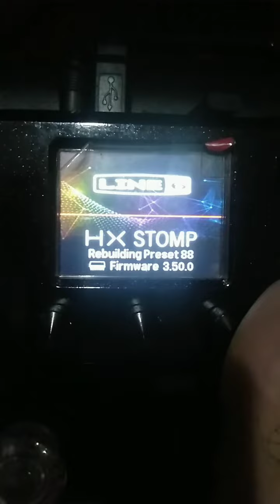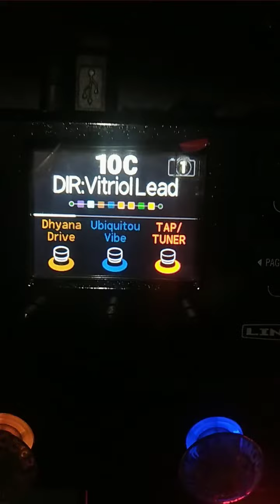HX STOMP TIPS (thai) Ep.19 restore factory preset on Helix 3.50